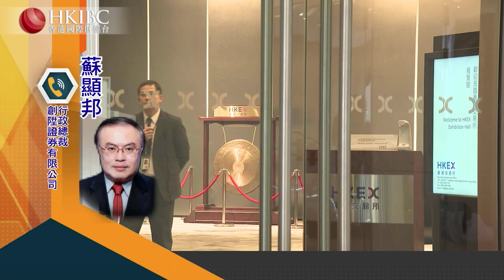#@蘇顯邦【20190128嘉賓連線】A股未來政策變化對港股有什麼影響？財經世界 香港國際財經台HKIBC#